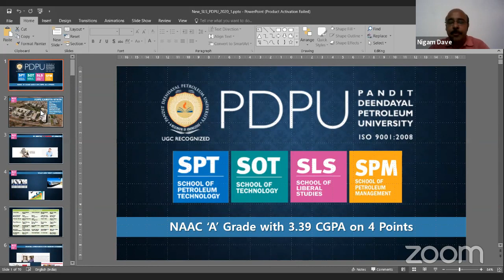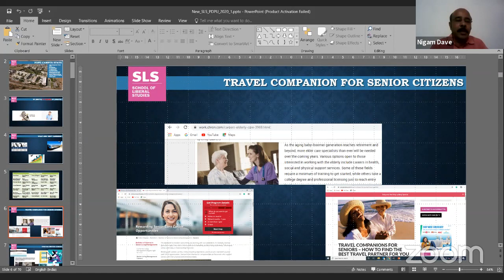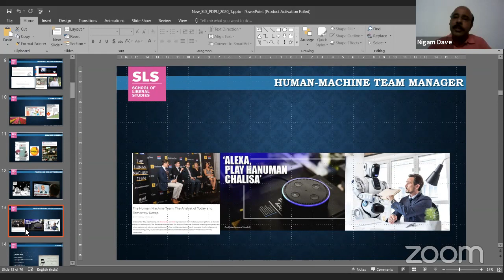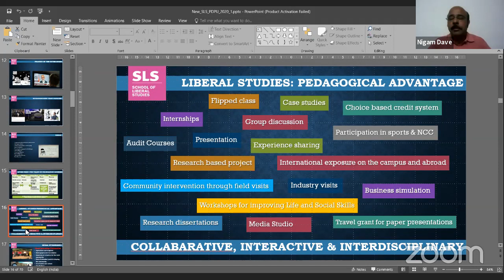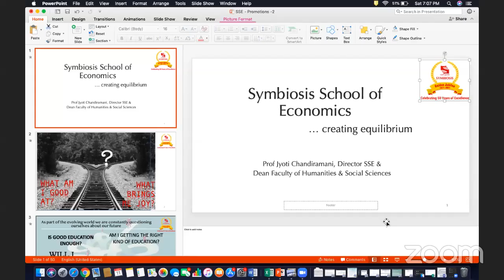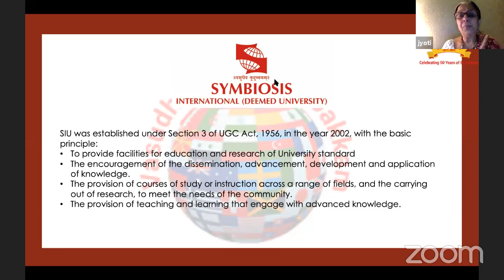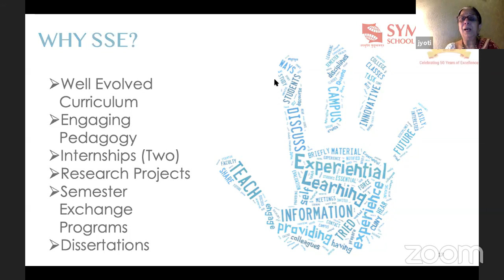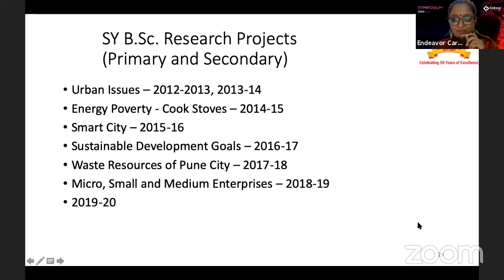SYMPOSIUM-2020 (Day-2) : New Age Careers after Class 12th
This is Day-2 of India's first-of-its-kind, free online awareness Symposium 2020 – ‘New Age Careers after Class 12th – 2020 and Beyond’, on the various career options available, their eligibility, admission processes and placements. In this edition of the webinar, top speakers from eminent institutes like Symbiosis School of Economics, Jindal Global Law School, SLS PDPU & Institute of Law Nirma University will join to guide the students, teachers and parents.
Together, let's Dream...Endeavor...Achieve.